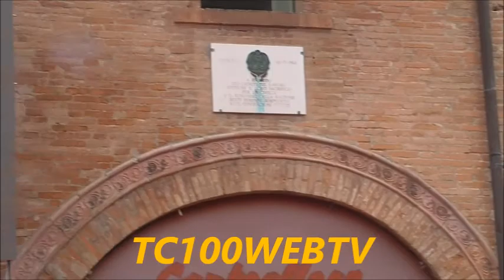CENTO (FE) MOMENTO DI COMMOZIONE RICORDANDO I TRAGICI MOMENTI DEL SISMA 2012!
CENTO (FE) MOMENTO DI COMMOZIONE RICORDANDO I TRAGICI MOMENTI DEL SISMA 2012: LE VITTIME I GRAVI DANNI AI MONUIMENTI E ALLA CITTA'
TERZA DOMENICA DI SFILATA AL CENTO CARNEVALE D’EUROPA DOMENICA DI SPETTACOLO MA NON SOLO…
CENTO 30/05/22 (DI MARCO RABBONI PER TC100WEBTV ON LINE TACCUINOCENTESE.IT) Infatti, la terza Domenica di sfilata 29 Maggio è stata, oltre  allo spettacolo un momento di riflessione, ricordo e rispetto … Alle 16,00 in punto Patron Manservisi chiama sul palco il Sindaco di Cento Edoardo Accorsi e la su Giunta e per alcuni minuti è stato proiettato  un filmato a testimonianza di quanto di drammatico è successo 10 anni fa: immagini drammatiche del tremendo terremoto che ha colpito l’Emilia e Cento nel 2012: due giornate hanno caratterizzato quei momenti il 20 maggio e il 29 maggio dove la mattina del 29 maggio  si sono verificate le tremende scosse che, oltre agli ingenti danni alle  cose, fecero  28 vittime di cui 2 centesi…Il Sindaco, quindi, nel suo intervento  dal palco di Piazza del Guercino  ha  reso omaggio alle vittime del sisma e ha reso noto lo stato post sisma a 10 anni dai quei tragici momenti… In mattinata ha ricordato il Sindaco Accorsi presso il monumento eretto al Percorso Vita a ricordo di quei momenti e dedicato a tutti i volontari presenti a Cento in quel periodo si sono svolte le celebrazioni alla presenza del Presidente della Regione Emilia e Romagna Stefano Bonaccini al Sindaco di Bologna, al Sindaco di Pieve di Cento  e al Presidente della Provincia di Ferrara. In quella occasione il Sindaco Accorsi ha annunciato  l’intenzione dell’Amministrazione Comunale Centese di conferire la cittadinanza onorario al Corpo degli Alpini  per il costante lavoro di volontariato offrendo assistenza e conforto alle popolazioni  disagiate  … In esclusiva il Sindaco Accorsi al microfono  di Marco Rabboni ha fornito le sue e dell’amministrazione comunale centese considerazioni al riguardo dell’evento ….sentiamo …